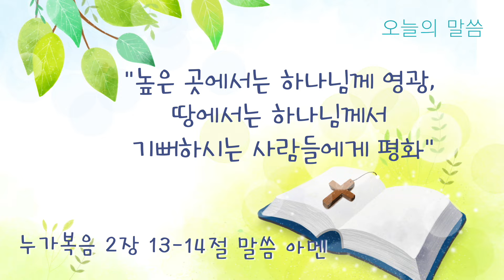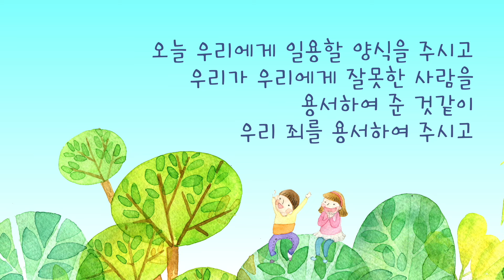유치국 I 2023 12 24 I 예수님은 우리에게 평화를 주셨어요 I 누가복음 2장 13-14절